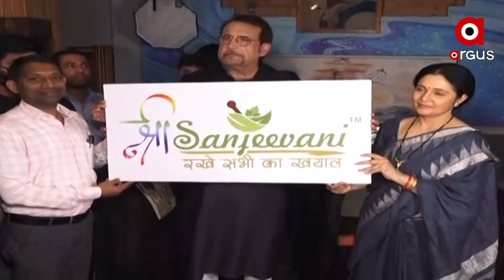Bollywood Actor Kiran Kumar Visits Odisha's Cuttack to Shoot an Advertisement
Bollywood Actor Kiran Kumar in Cuttack for Shoot of an Advertisement. Kiran Kumar is very happy to visit Odisha. If I will get a chance, I will be happy to work in Odia film said the actor.